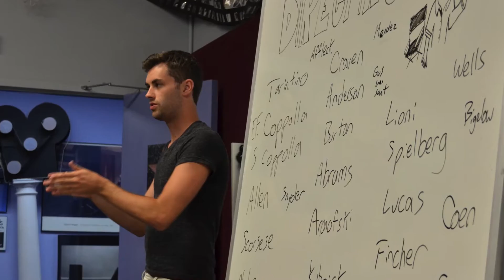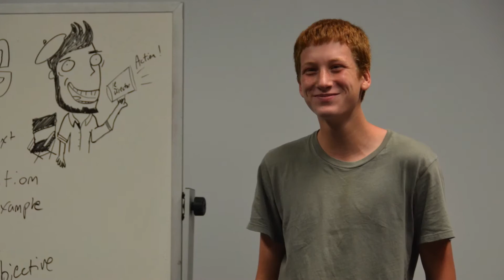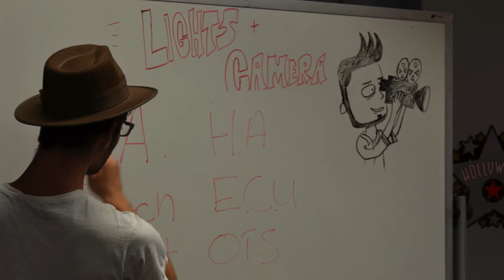Fairfield University Filmmaking Camp Slideshow 2013